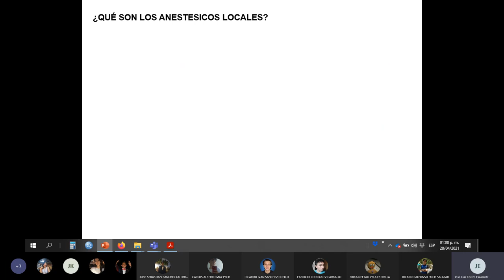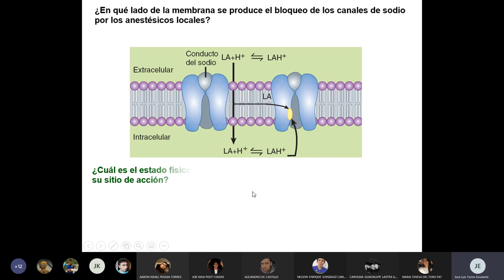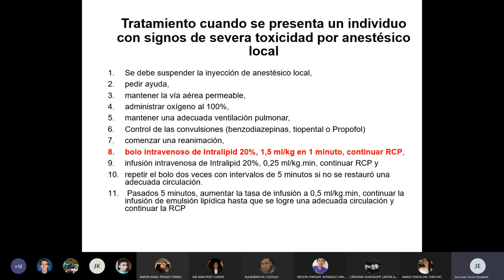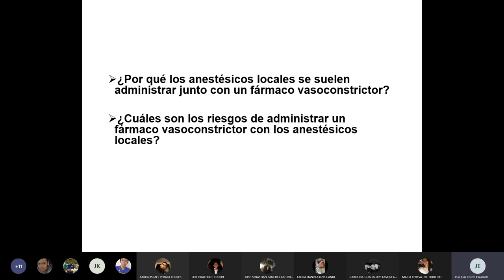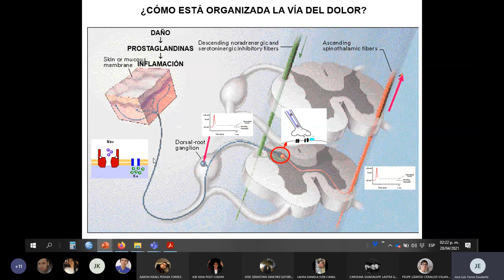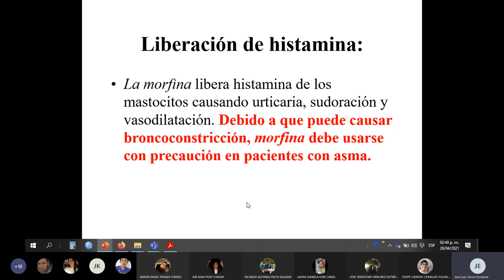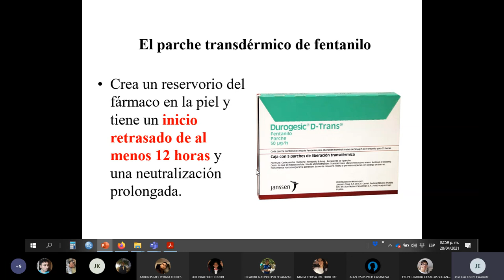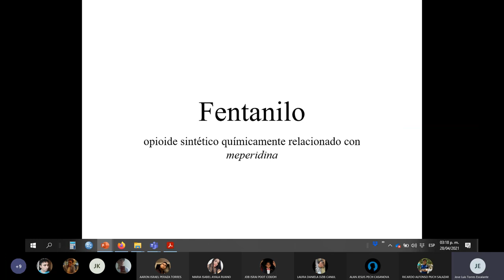Clase de farma Grupo C 2021/04/28